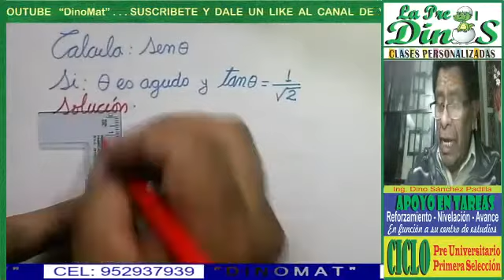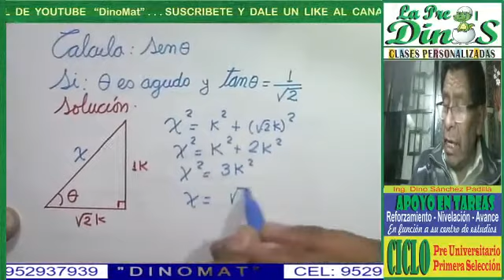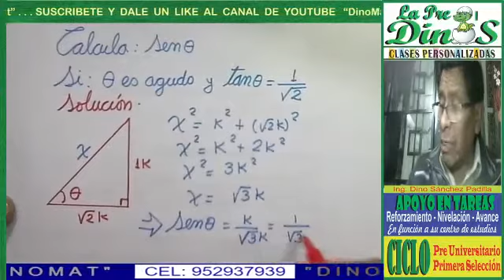RAZONES TRIGONOMÉTRICAS EN UN ÁNGULO AGUDO 21